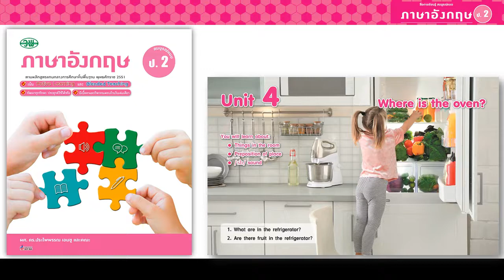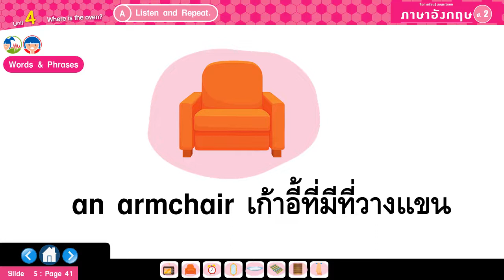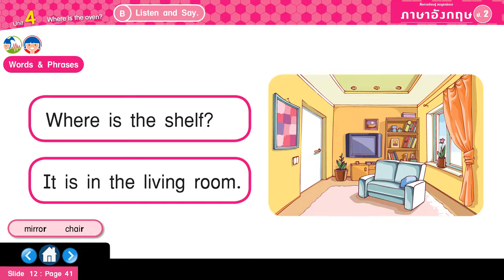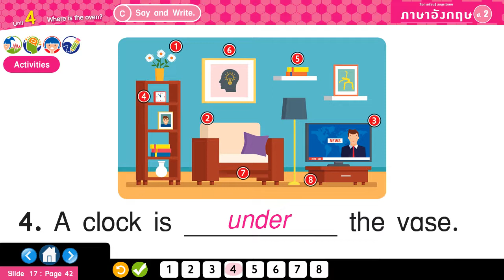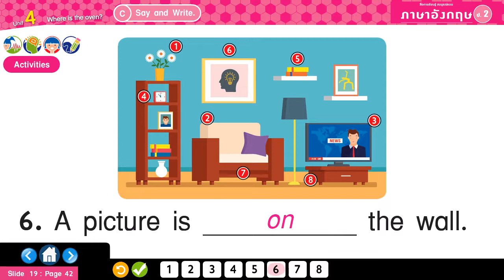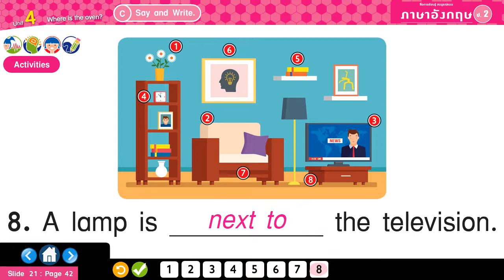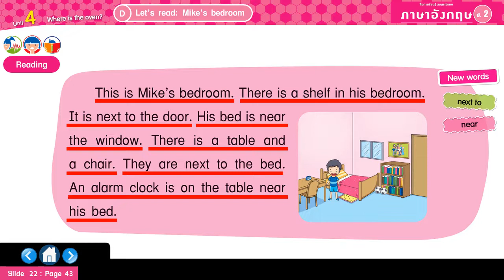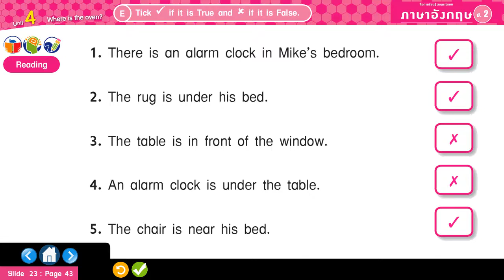Unit 4 Where is the oven a,b,c,d,e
English Primary2